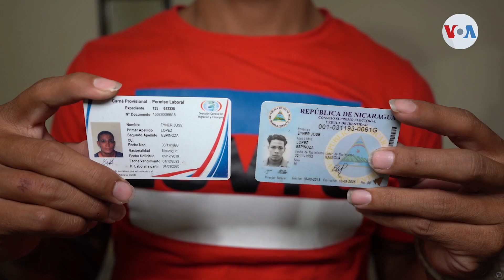4.500 nicaragüenses han renunciado a su refugio en Costa Rica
Muchos nicaragüenses exiliados en Costa Rica están renunciando a su refugio para migrar a Estados Unidos, en buena parte por la carestía de la vida y porque consideran al país norteamericano una mejor opción para aliviar sus problemas económicos. @vozdeamerica